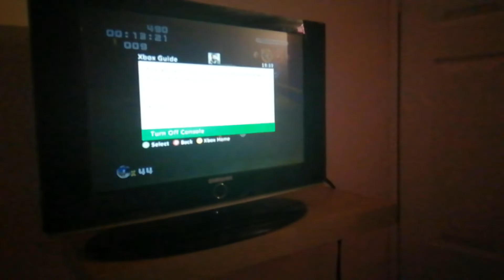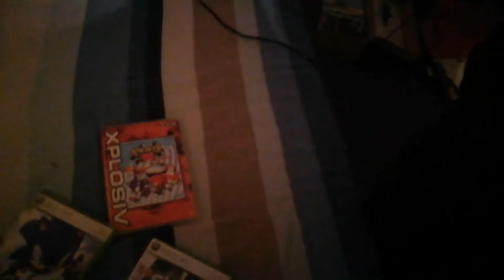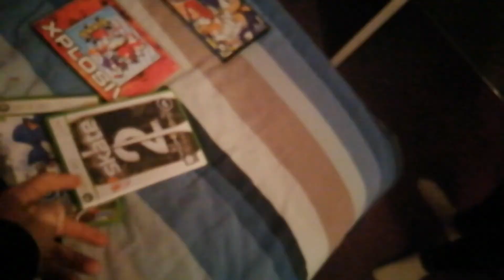SENDING FULLS IN PITCH BLACK!